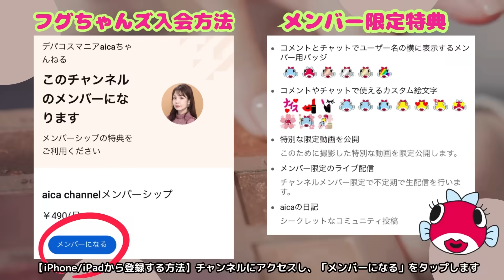ゲラン 2023 ホリデーコレクション⭐️宝石みたいなパレットどうやって使う？久しぶりの限定メテオリット ビーユも登場！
■目次
0:00 OP
2:18 オンブルジェ スウォッチ
3:08 メイクスタート

・オンブル ジェ  No.879 ￥11,110
・メテオリット ビーユ フィアース グロウ（限定１種）No.２ クリスマス グロウ ￥9,460
2023年10月15日（日）限定発売

・マッドアイ プリサイス アイライナー
・ノワール ジェ  01
・ルージュ ジェ ラグジュリアス ヴェルヴェット 819
・スティロ レーヴル  44 ボワ ドゥ サンタル
・テラコッタ ルミナイザー 00
・ラール エ ラ マティエール アンジェリーク ノワール EDP

◾️メンバーシッププログラム（フグちゃんズ）登録はこちら🐡
メンバー限定バッジの付与（入会年月に応じてフグちゃんがバージョンアップしていきます💓）/限定絵文字/限定生配信など✨490円/月

・ 41歳
・ 二児の母
・デパコスをメインにレビュー（YouTube歴7年）
・ 特技:
　 家事の簡素化
コスメ、旅行、飛行機(見るのも乗るのも）、香水、読書
・苦手なもの
地図を見ながら移動（方向音痴）/バリウム

【aica SNS】
ハッシュタグ「aica買い」付けてくれたら見にいきます！

新作情報見つけたらシェアしてます✨

限定動画プレゼント⭐️ 事務所から情報を発信を発信します⚡